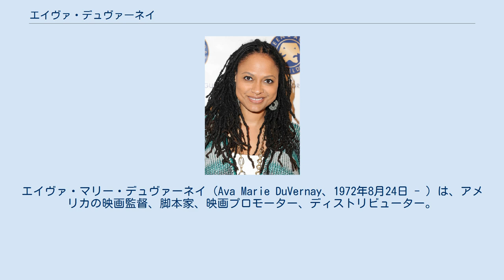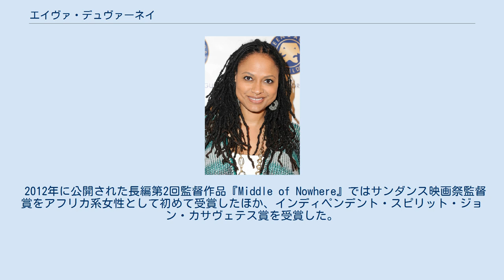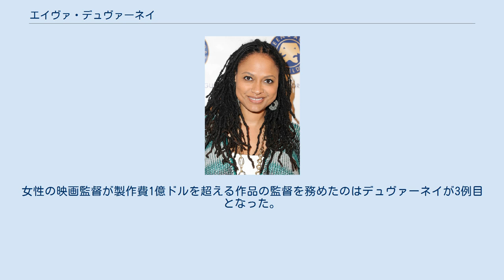エイヴァ・デュヴァーネイ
エイヴァ・マリー・デュヴァーネイ (Ava Marie DuVernay、1972年8月24日 - ) は、アメリカの映画監督、脚本家、映画プロモーター、ディストリビューター。
 カリフォルニア州リンウッド、コンプトンで育つ。
地方演劇で俳優をしていたおばデニース・セックストンの影響で映画に興味を持ったデュヴァーネイは、英文学とアフリカン・アメリカン・スタディーズを専攻したカリフォルニア大学ロサンゼルス校を1995年に卒業後、20世紀フォックスなどのスタジオで映画宣伝に携わったのち、1999年に自身の宣伝会社DVAメディア・アンド・マーケティングを立ち上げた。
 スティーヴン・スピルバーグ、クリント・イーストウッド、マイケル・マン、ビル・コンドン、グリンダ・チャーダらの映画の宣伝に携わったかたわら、2006年から2010年までに6本の短編映画やドキュメンタリーを作った。
2011年には自身のセックストンとの体験に基づく初の長編劇映画『I Will Follow』を自ら製作・配給し、ロジャー・イーバートはこれを「愛する者の死を受け入れることに関する最も優れた映画の一つ」と称えた。
 2012年に公開された長編第2回監督作品『Middle of Nowhere』ではサンダンス映画祭監督賞をアフリカ系女性として初めて受賞したほか、インディペンデント・スピリット・ジョン・カサヴェテス賞を受賞した。
 デュヴァーネイはマーティン・ルーサー・キング・ジュニア、リンドン・ジョンソン、そして1965年のセルマからモンゴメリーへの行進を描いたプランBエンターテインメント製作の予算2000万ドルの映画『グローリー/明日への行進』の監督と共同脚本を務め、ゴールデングローブ賞監督賞およびアカデミー賞作品賞にともにアフリカ系女性監督として初めてノミネートされた。
映画は2014年12月25日に公開され、劇中のジョンソン大統領の行動は大きな論争を引き起こした。
 2013年6月、デュヴァーネイは映画芸術科学アカデミーの監督支部および脚本家支部に会員として招かれた。
 2018年に公開される予定の映画『A Wrinkle in Time』でも監督を務め、その製作費には1億300万ドルが投じられることになった。
女性の映画監督が製作費1億ドルを超える作品の監督を務めたのはデュヴァーネイが3例目となった。
非白人の女性監督としては映画史上初の快挙となった。